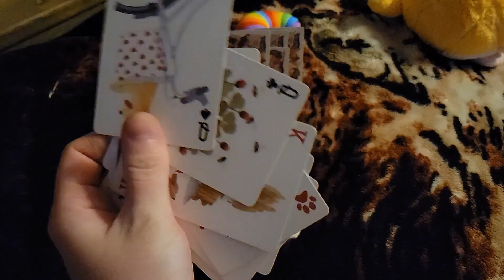The Wyrm (Eek!)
I got frustrated.

(I'm not making that up that's the real name)